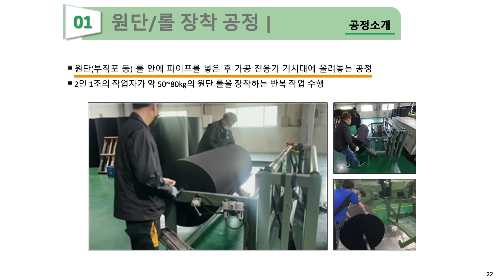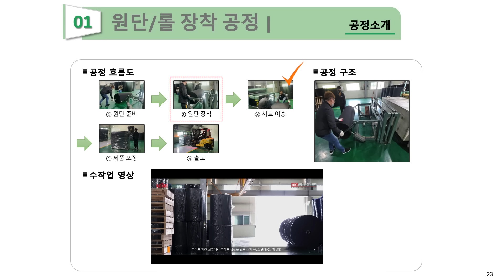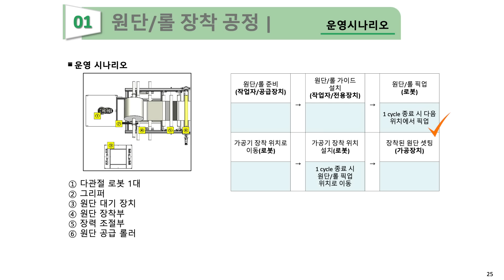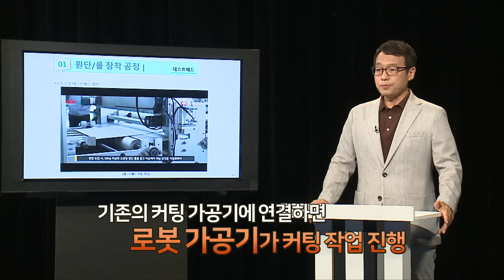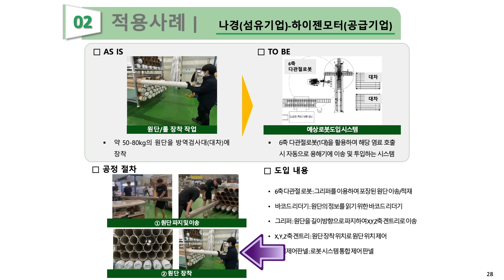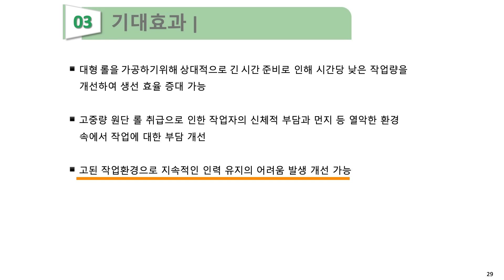표준공정모델 도입기업의 로봇활용인력 교육지원 - 한국섬유기계융합연구원 이재용 박사 3강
표준공정모델 도입기업의 로봇활용인력 교육지원
한국섬유기계융합연구원 이재용 박사 3강

▶채널 번호 안내:
KT지니TV 165번 /  SKB TV 259번  / LGU+ 187번